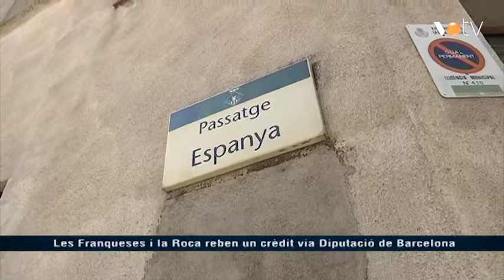VOTV - Les Franqueses i la Roca reben un crèdit via Diputació de Barcelona